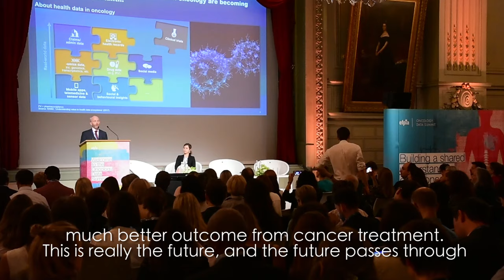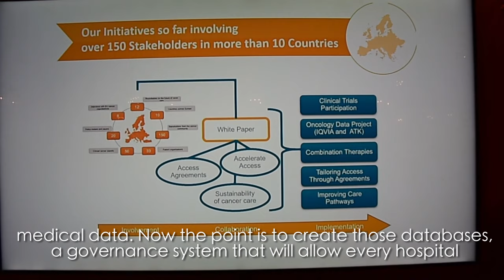Roberto Viola, Director General, DG CONNECT, European Commission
The EFPIA Oncology Data Summit took place on 18 June 2019 in Brussels.